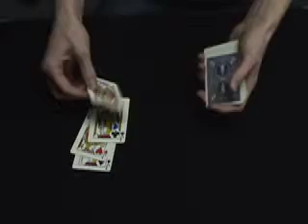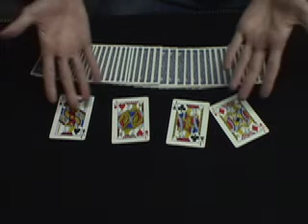The Four Robbers.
A bit more advanced version of the four robbers.